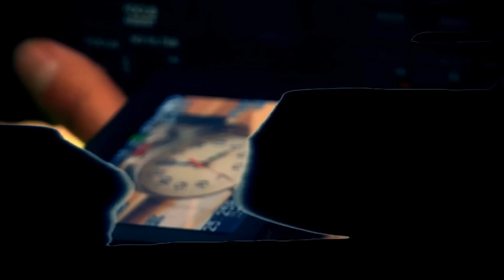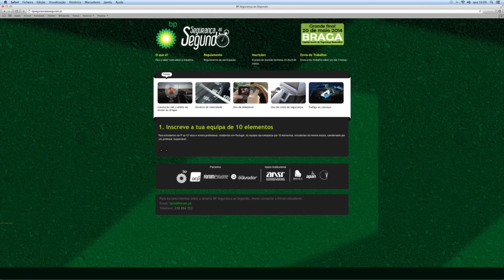Raquel Strada - BP Segurança ao Segundo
Raquel Strada é embaixadora do Desafio BP Segurança ao Segundo 2014.